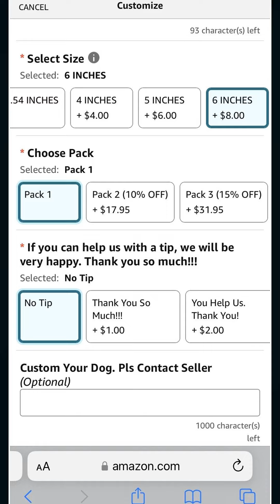Try Not To Laugh r/MildlyInfuriating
Try not to laugh watching this mildly infuriating compilation of videos! From someone learning English and struggling with four words to a Lauryn Hill concert cancellation 15 hours before doors open to a neighbor's dog peeing on a pumpkin and more, you won't be able to keep a straight face!